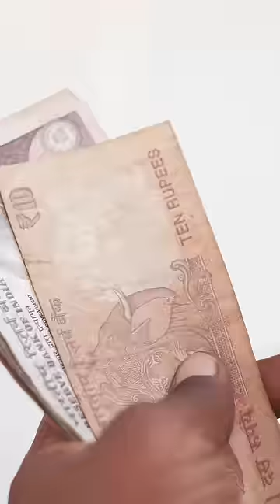Zero Balance vs Minimum Balance Account 😎